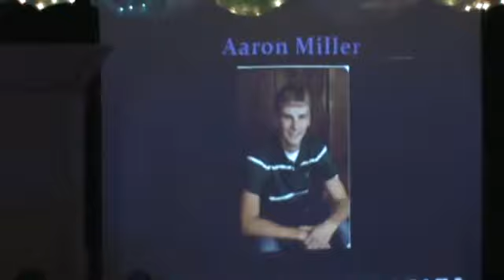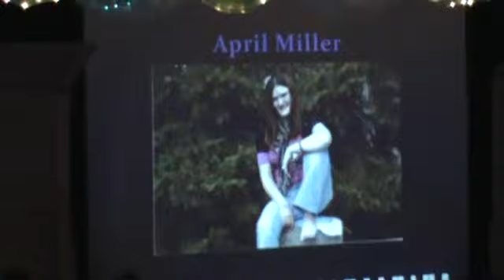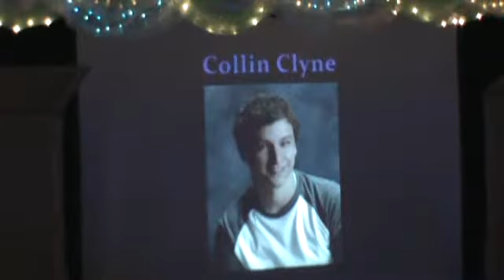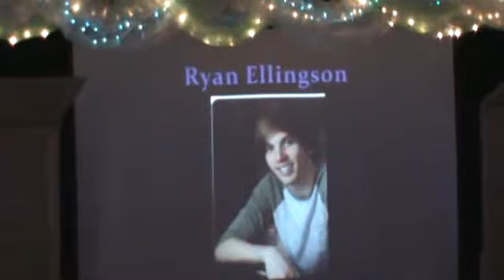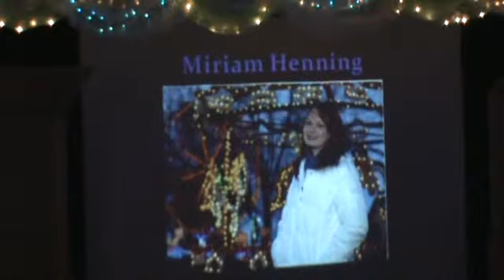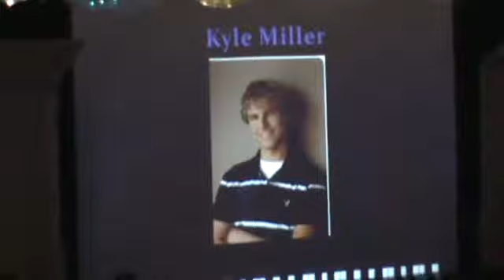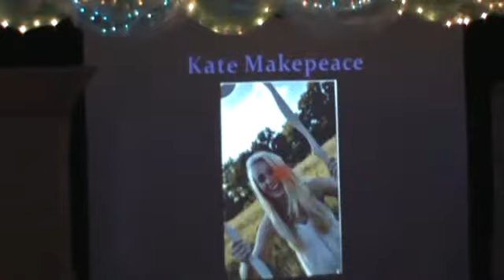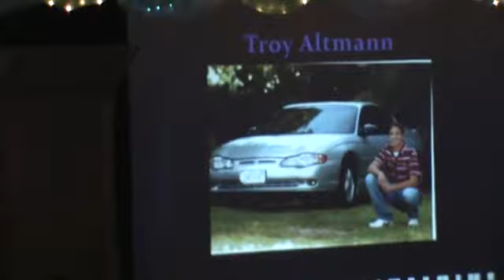I Am Your Child 2012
a song that our seniors sing every year in choir